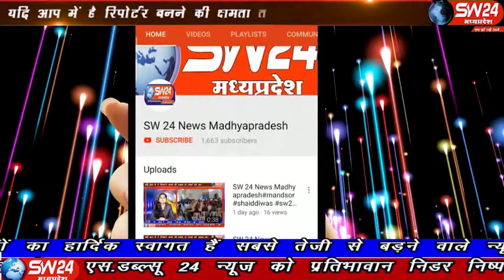sw24news ghansoor, 06.11.2019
मध्यप्रदेष के घंसोर मे मड़ाई मेले का आयोजन प्रति वर्ष अनुसार इस वर्ष भी बड़ी ही धूमधाम से किया गया घंसौर सेे दिलीप यादव की रिपोर्ट#sw24news